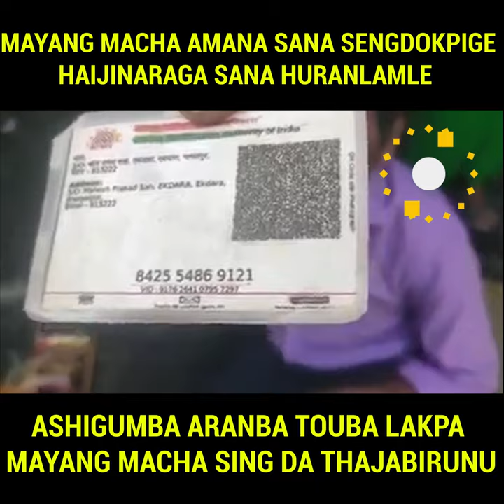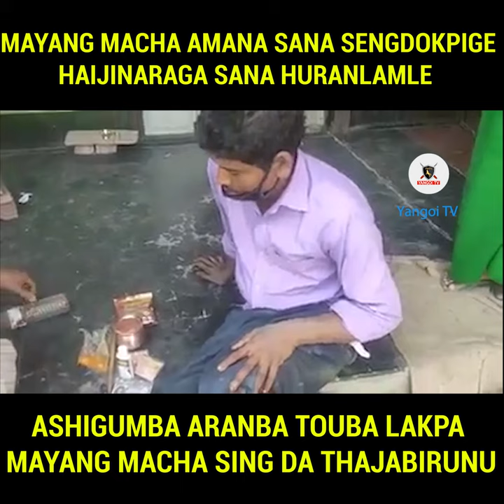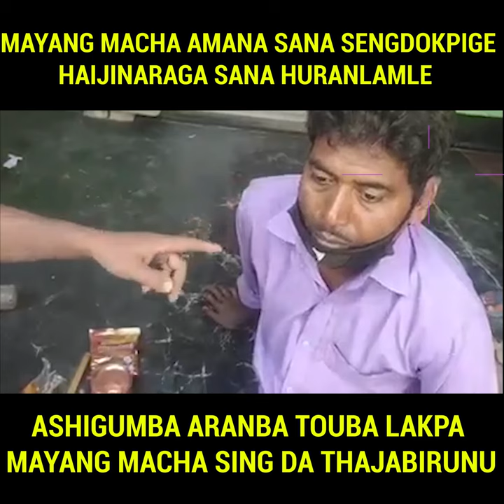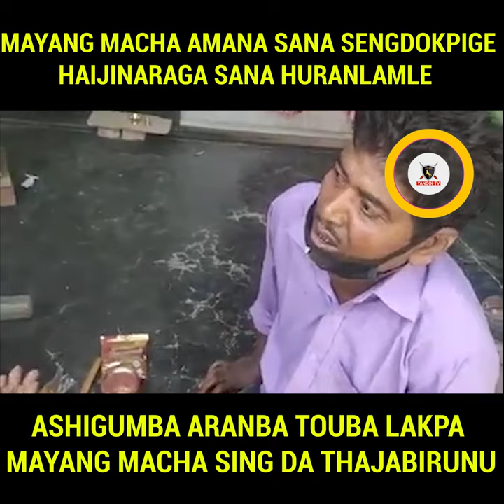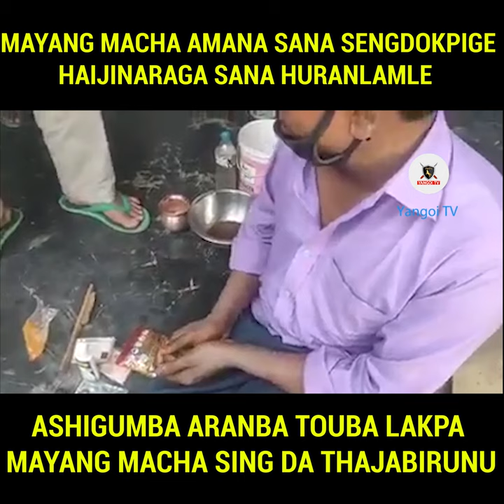Sana Chamnaba Hidak yonba sasinaraga Sana huranba MAYANG phare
Eramdam Kangleipak (Manipur/Meitei Leipak) asidagi lapna khundajaribariba Meitei (Kate) sing asi atopa phurup ki lamdam da seidang duna leijariba apikpa amasung atonba phurup ama oibanina nongma nongma gi eikhoigi meitei lon amasung chatnabi sing asi mutharakli... Mutharakliba asidagi kanjahounaba gi damak eramdam Kangleipak (Manipur/Meitei Leipak) asigi wangma da choijaina na khundajariba ereicha sing da eikhoigi lon chatnabi amasung phijet leiteng sing asi ningsingduna leinaba amasung eramdam Kangleipak (Manipur/Meitei Leipak) da kari chatnaribage haiba adu choina tariba meitei macha sing da khanghanjanaba asigidamakta CHANNEL PAGE GROUP asi  hangjaba amasung thagatchabani... eramdam asigi wangmada choina khundajariba meitei eikhoibusu nungsibiduna SUBSCRIBE LIKE COMMENT amasung SHARE toubiyu

Nollukchariba
AUNG ZAWGYI MIN
No. 104(B), Inya Road Kamaryut Tsp, Myanmar (Burma)